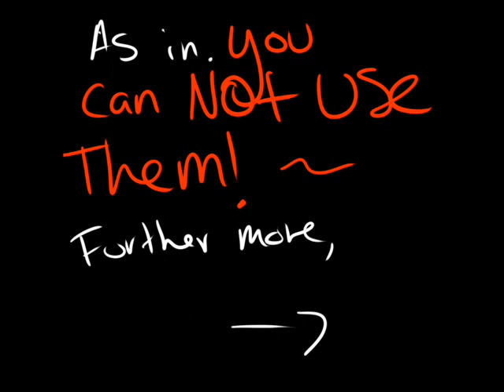Anything you can do (Saulong Vs. Kingo) Unfinished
Just a little something i was working on to keep myself busy. Didn't finish it tho. Didn't feel like it.Still, i am very happy with what i did do.

I Used Paint tool Sai and a Wacomb Graphite 4 Tablet.

Main Song: Anything you can do By Tom Wopat and Bernadette Petters.